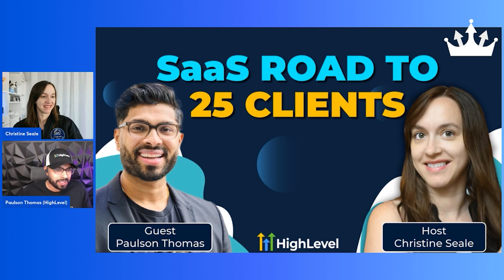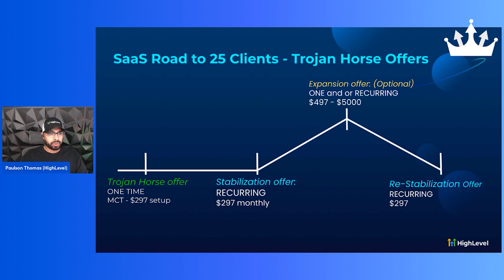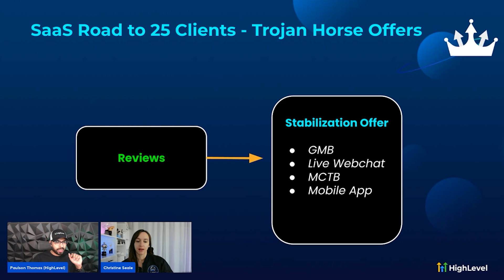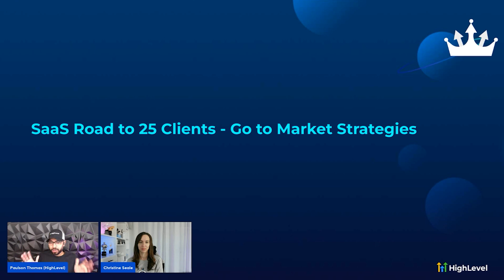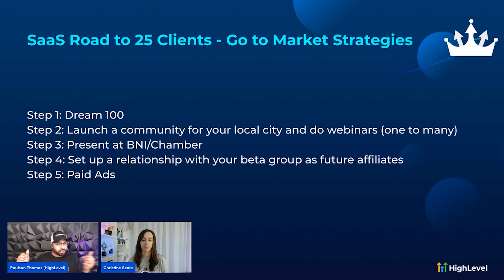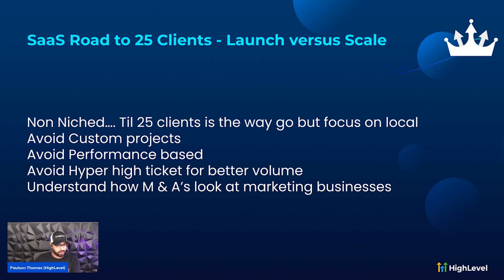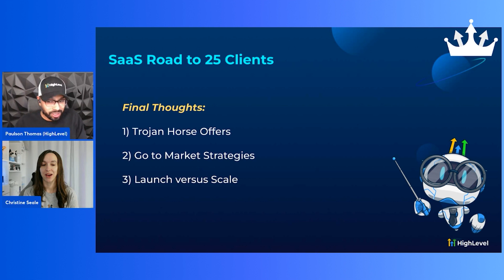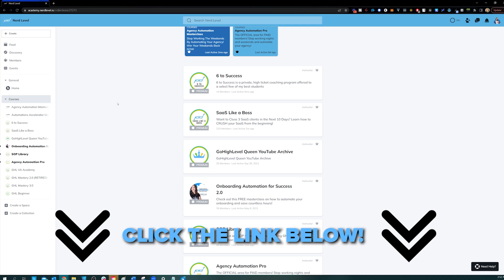Start a SaaS Agency: Road to 25 Clients with Paulson Thomas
Always wanted to start a SaaS agency but never had time to figure it out? No worries, you’ll be getting the ENTIRE roadmap on how to get 25 SaaS clients with this free training with Paulson Thomas at HighLevel!

Signup for the Agency Pro Plan OR upgrade ($497 VALUE) and get a free 30 Day Trial + SaaS Bonus Stack (SaaS Course, Prospecting scripts, Snapshot, & MORE)!

00:00:00 Intro
00:03:25 SaaS Road to 25 clients
00:06:13 Three discussions
00:07:05 Trojan Horse offer
00:15:08 Missed Call Textback
00:16:24 Live Chat Widget
00:17:36 Reviews
00:18:05 Listings
00:18:17 Web Hosting
00:19:06 Data Base Texting
00:23:09 72 Hour Rule
00:24:33 The Ultimate Stabilization offer
00:31:47 Go to Market Strategies
00:42:05 3 Call Experience
00:44:44 Launch vs Scale
00:52:56 Visionary vs Integrator
00:56:03 Final Thoughts
00:57:28 Bonuses
01:01:12 Q&A